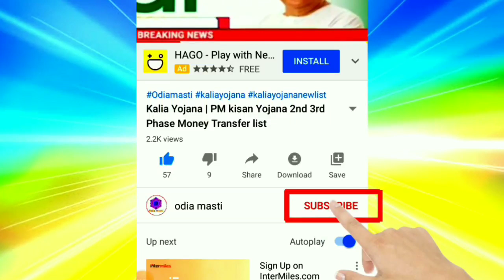SBI To Launch OTP-Based ATM Cash Withdrawal From January 1, 2020 | SBI ATM Withdraw new rule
Topic cover:-
1.  SBI To Launch OTP-Based ATM Cash Withdrawal From January 1, 2020
2.  SBI ATM Withdraw new rule